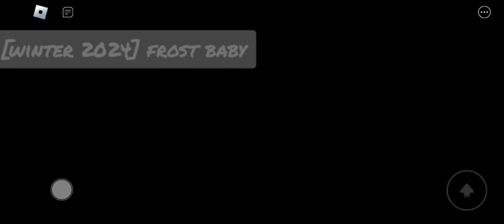How to get all 4 new badges + showcase in fazbear's relighted rp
Hey guys! today I will show you how to get all 4 new badges + showcase in fazbear's relighted rp